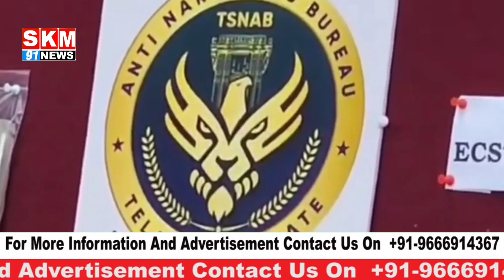TELANGANA ANTI NARCOTICS BUREAU NE GANJA SUPPLY KARNE WALI EK GANG K 5 AFRAD KO GIRFTAR KIYA